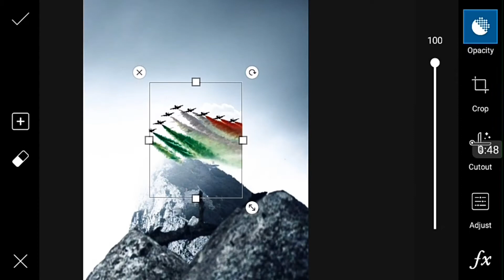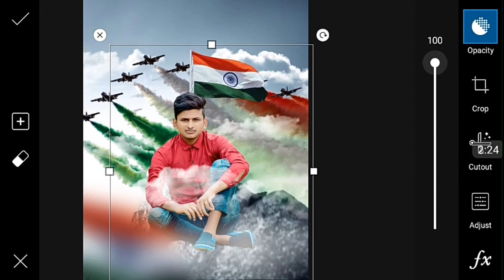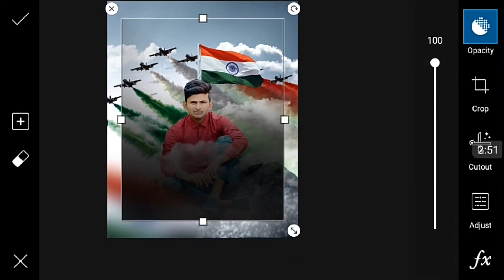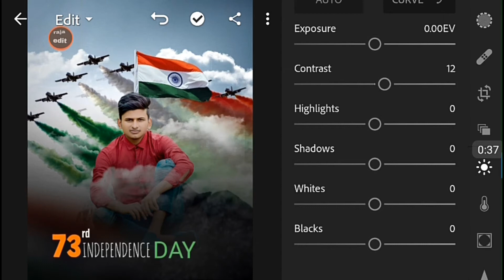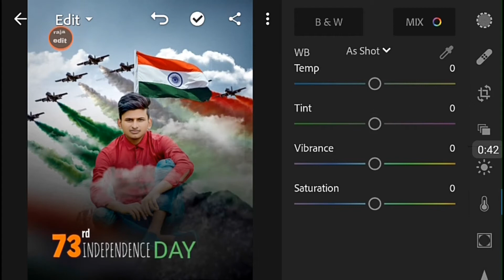73rd independence day photo editing manipulation photo editing in PicsArt step by setp - raja edit